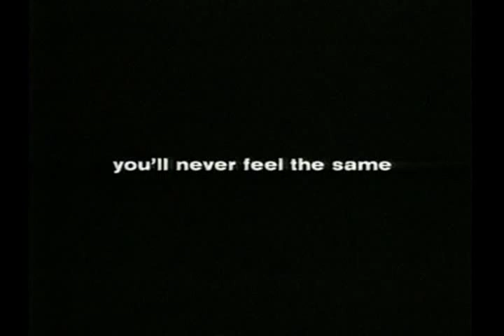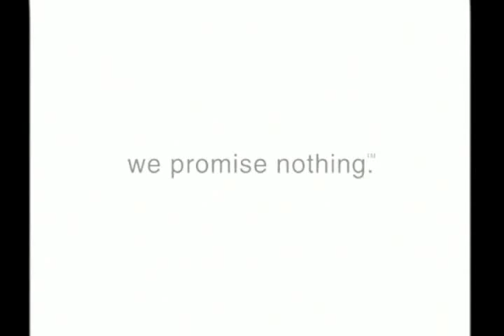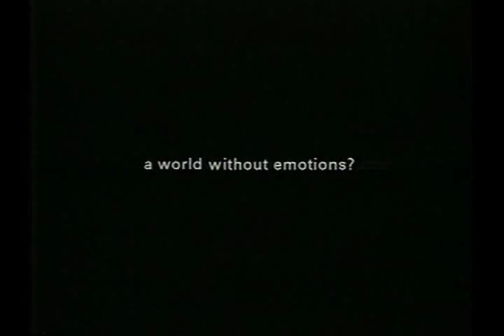Photo-Sonics Inc. Rental Department demo reel_2011-01-19_part 1 of 2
The Photo-Sonics Rental Department rents high-speed cameras and related equipment to the movie, entertainment, technical testing, and scientific testing industries.